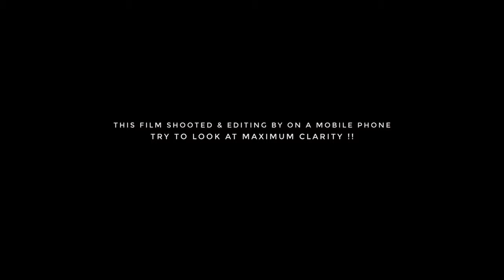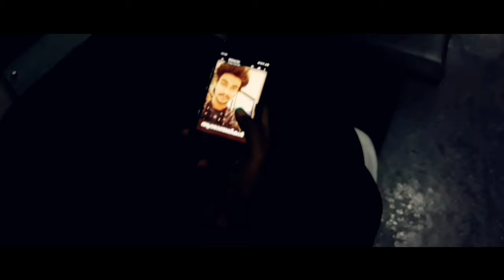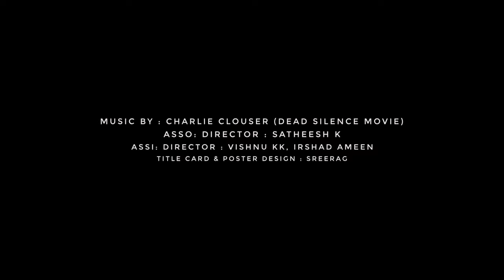THE SILENCE - Malayalam Short Film | Bishal Vazhappilly | Charlie Clouser | Goodwill Entertainments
Presenting You Malayalam Short Film THESILENCE By BishalVazhappilly

In - Vishnu KK, Sourabh

Dop, Edit & Directed By - Bishal Vazhappilly
Associate Directers - Satheesh K
Assistant Directers - Kk Vishnu, Irshad Ameen
Title & Poster Designer - Sreerag
Digital Partner - Goodwill Entertainments

Used For The Film - Samsung J7 Pro, Power Director Pro, Google Snapseed

The Film Shooted & Edited By On A Mobile Phone, Try To Look At Maximum Clarity

|| ANTI-PIRACY WARNING ||